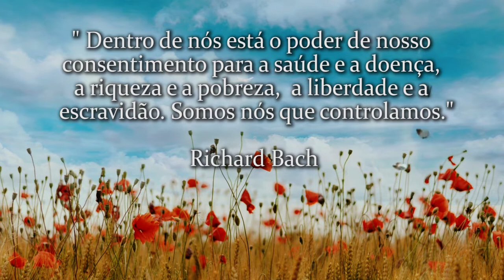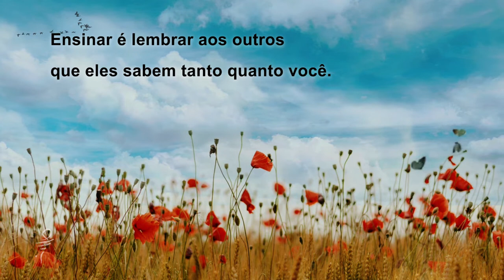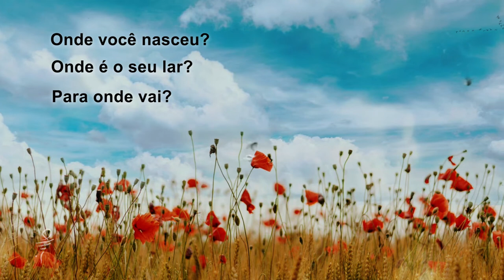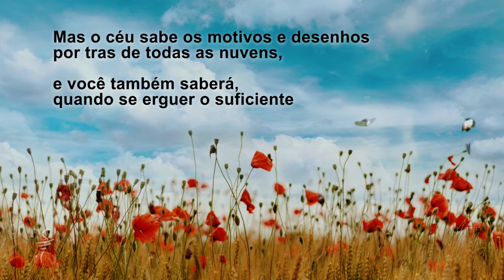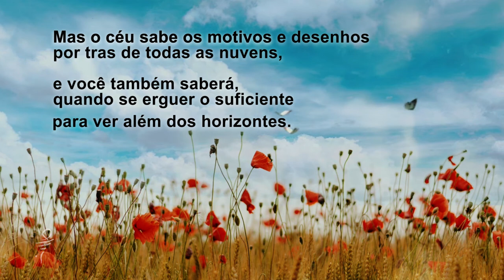Richard Bach Manual Do Messias, O Despertar: Iluminando as Ilusões do Mundo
Uma leitura inspiradora e transformadora que questiona crenças na busca por um significado mais profundo para a vida.

Em "Manual do Messias: Ilusões" de Richard Bach, embarcamos em uma jornada filosófica de um messias em treinamento. Através de diálogos com seu mentor, que o guia numa jornada de autodescoberta, ele aprende a navegar pelas ilusões do mundo e a alcançar a verdadeira iluminação por meio de experiências místicas
O livro explora temas como a natureza da realidade, a importância do amor e da compaixão, a ilusão do ego e o potencial humano para transcender as limitações da mente.
Pontos Abordados No Livro:

    • A natureza ilusória da realidade:  O mundo que vemos não é o que parece, e a verdadeira realidade está além dos nossos sentidos.
    • A importância do desapego. .
    • O poder do amor: O amor é a força mais poderosa do universo.
    • A importância de viver no presente.

Recomendamos ouvir com fones.

Richard Bach (Oak Park, Illinois, 23 de junho de 1936) é um escritor de nacionalidade norte-americana.

A principal ocupação de Bach foi a de piloto reserva da Força Aérea e praticamente todos os seus livros envolvem o vôo, desde suas primeiras histórias sobre voar em aeronaves até suas últimas, onde o vôo é uma complexa metáfora filosófica. Bach alcançou enorme sucesso com Fernão Capelo Gaivota, que não foi igualado por seus livros posteriores; entretanto, seu trabalho continua popular entre os leitores.

 Narração:  F .  Neubert
 Produção: M . Beirami

                    Mixkit.co